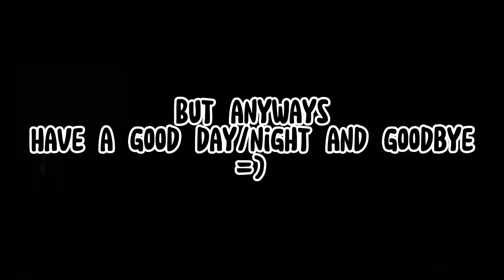3 Flabbergasted Idiots Overcome Their Fears (Ft ItsRandom & LDrakeT)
Yeah this video is loud lol
Part 2 coming whenever I feel like it

✝️BIBLE VERSE✝️

       As Yourself

     Galatians 5:14